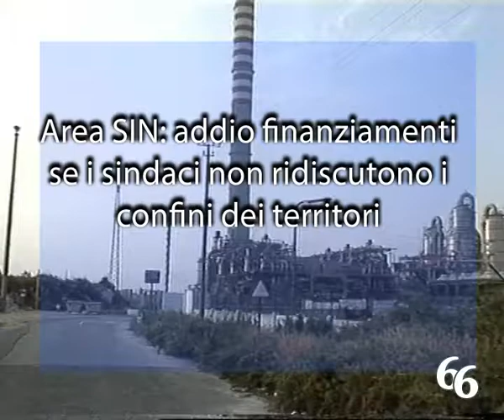Area SIN: addio finanziamenti se i sindaci non ridiscutono i confini dei territori